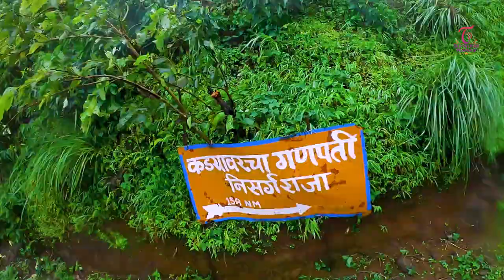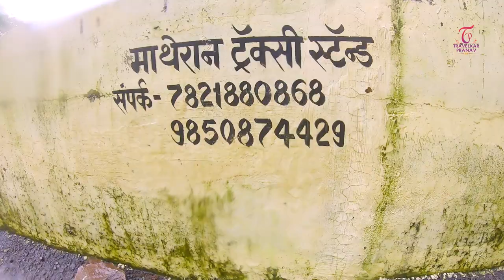Kadyavarcha ganpati | कड्यावरचा गणपती | Matheran near Peb fort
A majestic Lord Ganesha idol carved out of a single boulder, Kadyavarcha Ganpati is a popular tourist attraction in the hill-station of Matheran. The word ‘Kada’ means edge in the native language Marathi and so, this idol gets its name because it is located on the edge of a mountain. Beautifully painted with vibrant colors, this idol impresses the visitors with its huge size. A short trek takes the hikers to this spot. During monsoons, the views this spot offers leaves the visitors breathless!